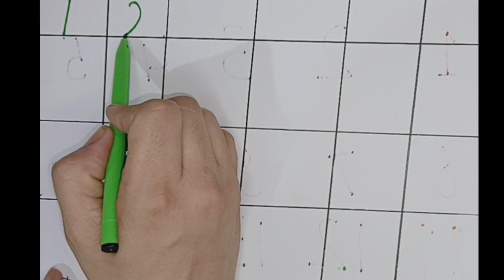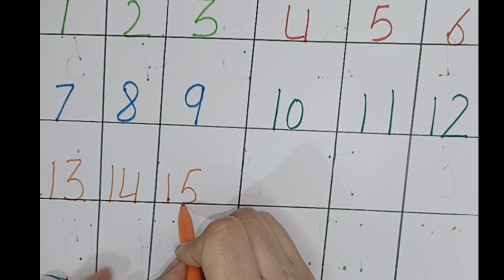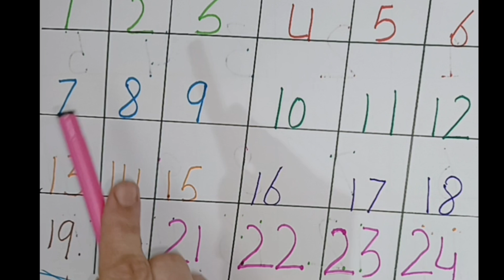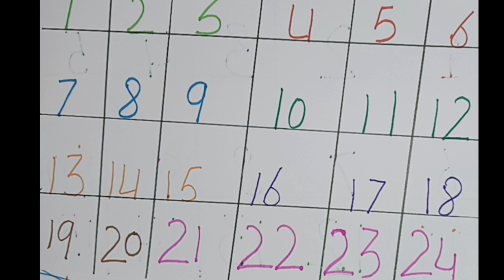Number song 1-20 for children | Counting numbers |a to z ,,ABC,,